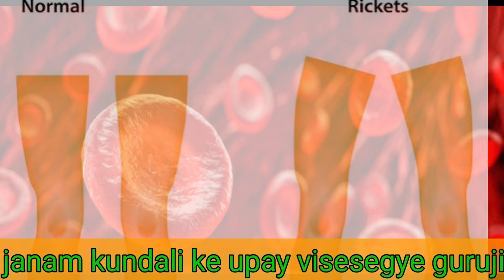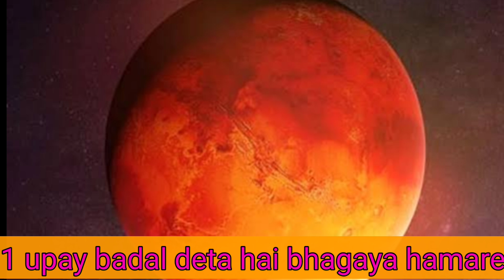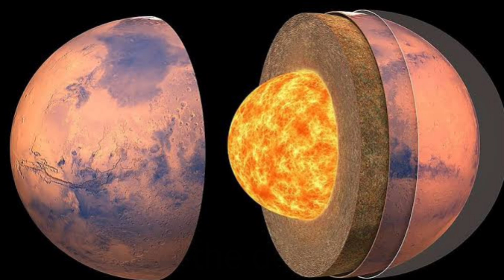कुंडली में मंगल यदि कमजोर है तो रह सकती है यह माहा बीमारियां| mangal Grah kamjor hai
नमस्कार स्वागत है आप सभी लोगों का गायत्री ज्योतिष केंद्र में आज हम आप लोगों के लिए लेकर आए मंगल ग्रह से संबंधित महत्वपूर्ण जानकारी.

हमारे व्हाट्सएप ग्रुप में जुड़ने के लिए नीचे दिए गए लिंक में क्लिक करें।।

हमारे टेलीग्राम ग्रुप में जुड़ने के लिए नीचे दिए गए लिंक पर क्लिक करें

हमारे इस वीडियो की जानकारी को विस्तृत रूप से पढ़ने के लिए नीचे दिए गए वेबसाइट लिंक पर क्लिक करें